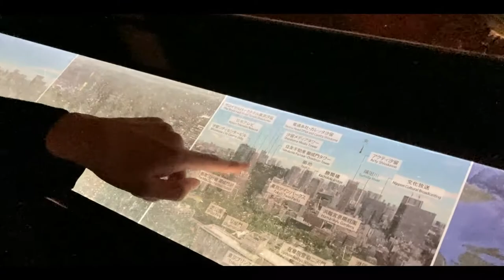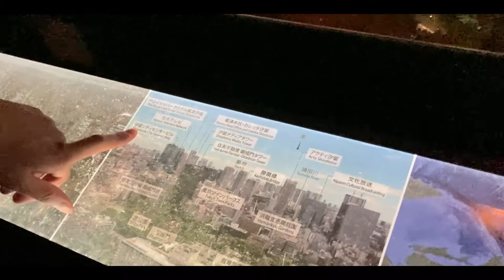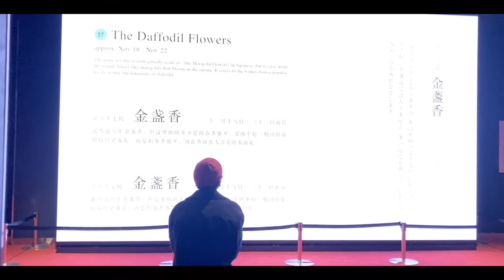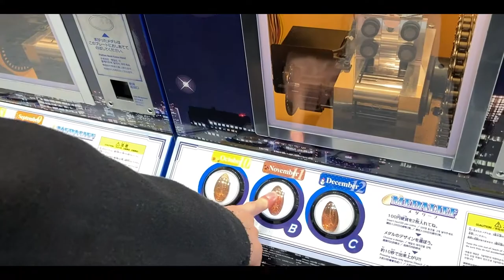東京タワーデート【彼女目線】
こんばんわー。たくあんボーイです。
彼女目線シリーズ第二弾。。行先は東京タワー。
この季節のライトアップは心が躍ります。
皆さんにオススメしたいデートスポットです。是非肌寒い季節に大切な人と。。
とりあえずまずは僕と、、